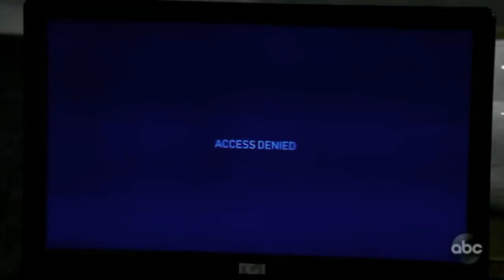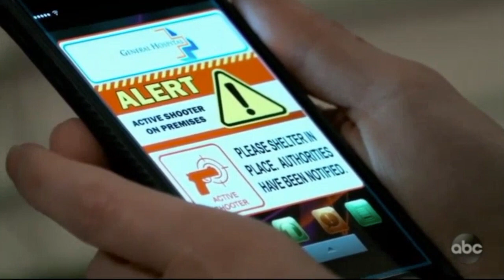Liz / Cam / Jason / Carly scenes 05-03-21 p4